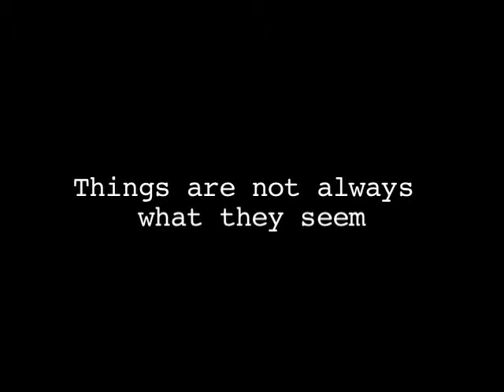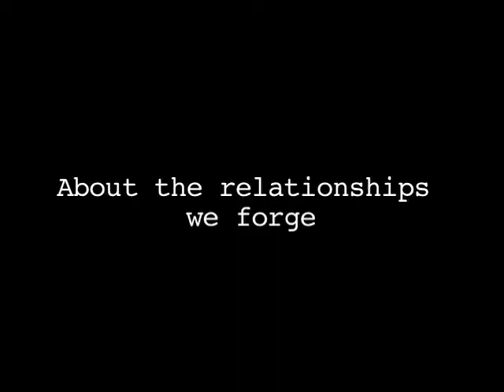Liquor, Beer & Wine teaser (2007)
Teaser trailer for the short film about life, love, and booze.